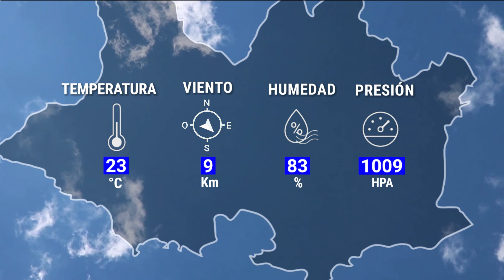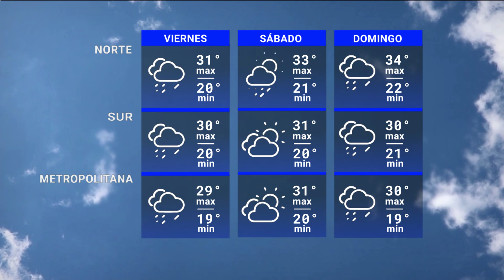Edición Mediodía 13/12 | Pronóstico del tiempo